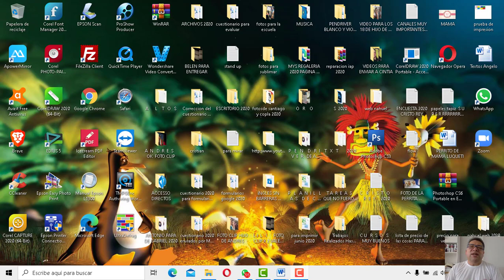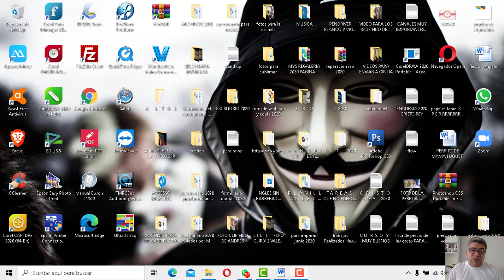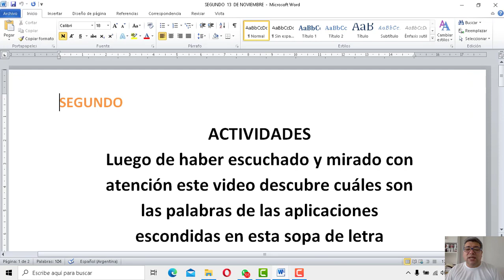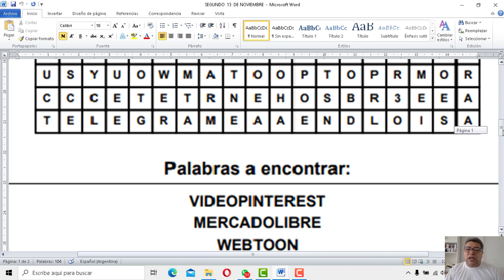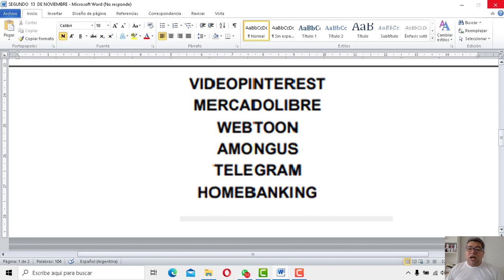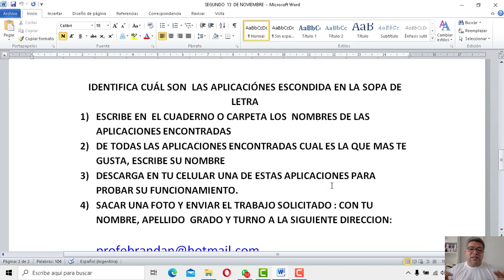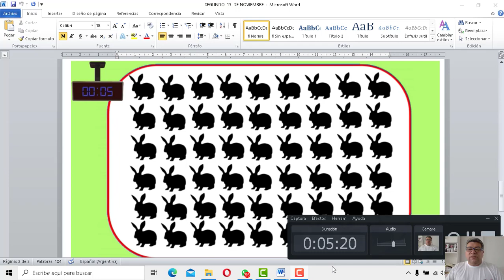SEGUNDO Sopa d eLetras